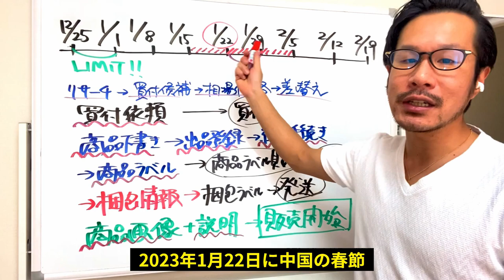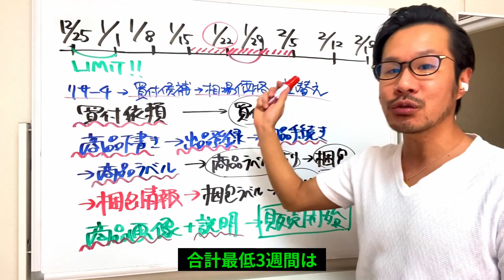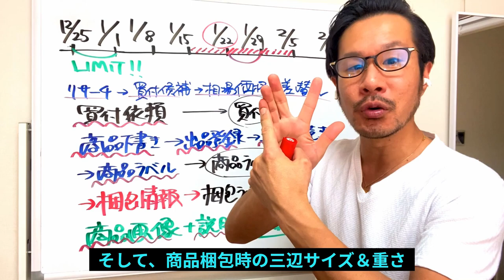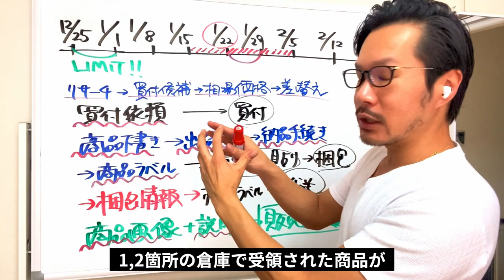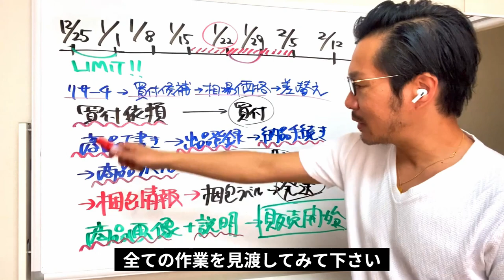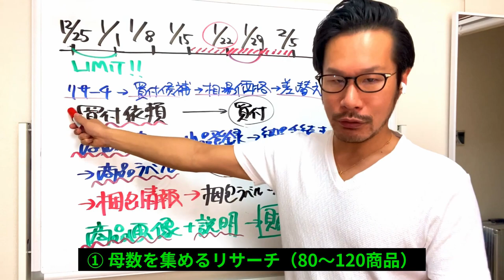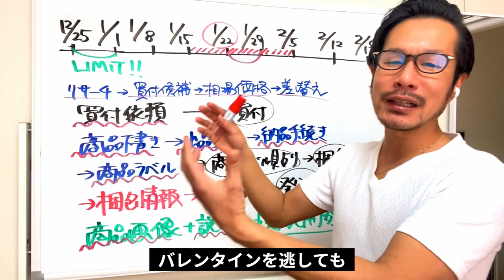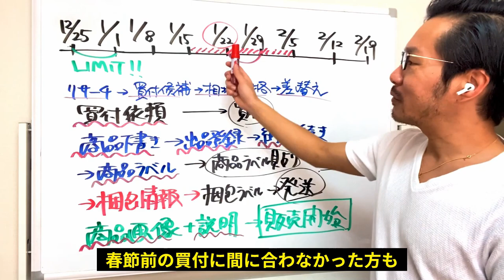【2023年】春節前の買付依頼が間に合わなかったセラーさんへ。大丈夫!! 今の内にやれること山積みです【中国アリババ→米国アマゾン物販】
コンサル概要はコチラ

■ 動画の内容をブログでも！